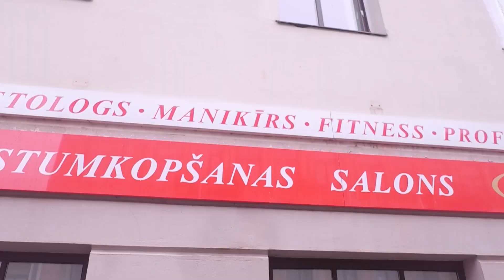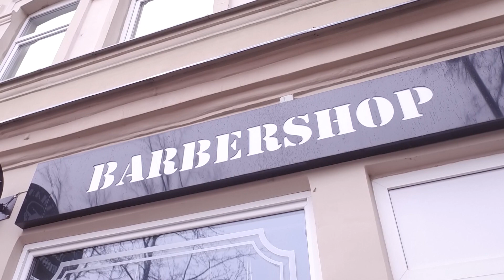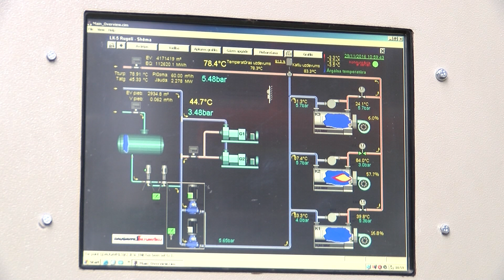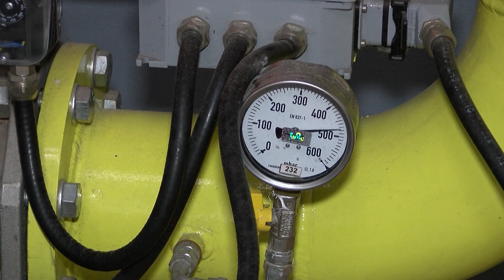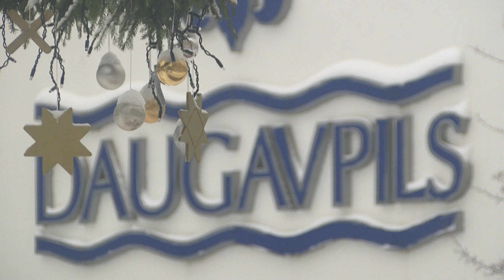Daugavpils 100+ sekundēs (30.12.2021.)